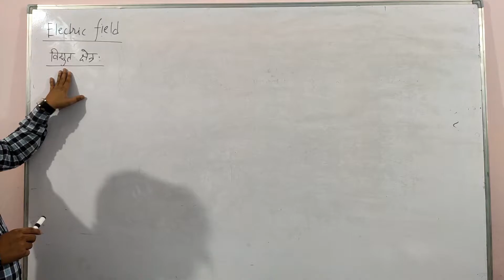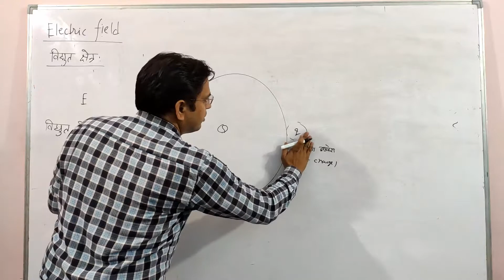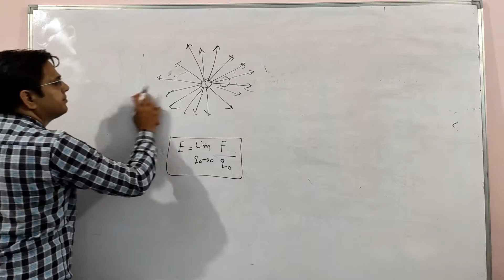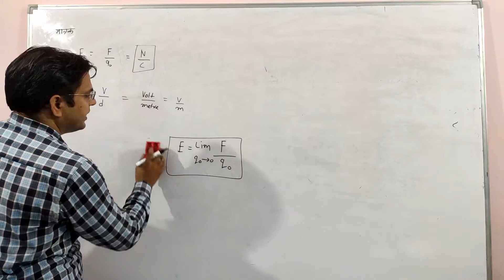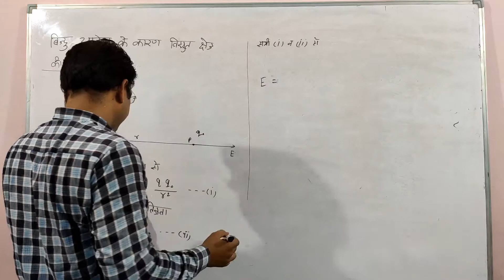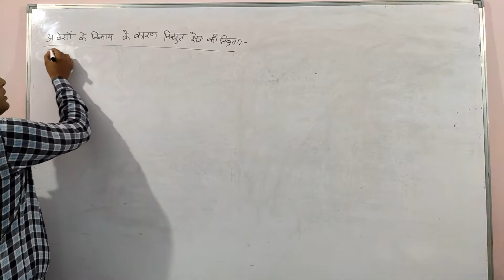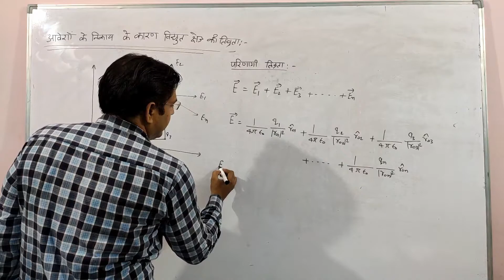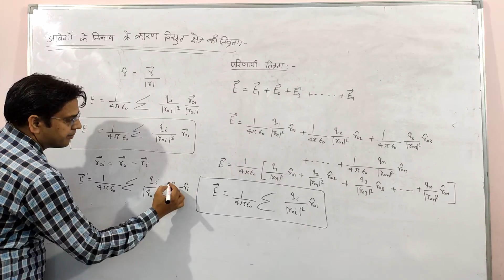Class 12th Science (Physics) Part 6 - Topic - Electric Field